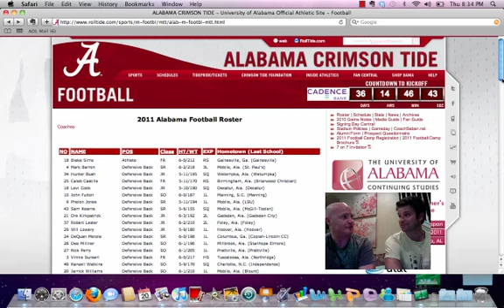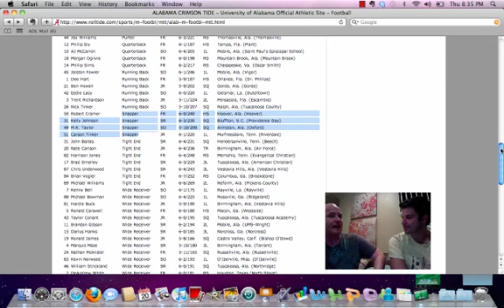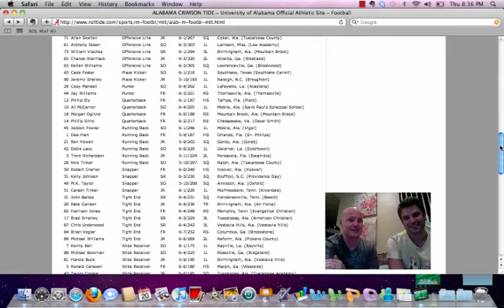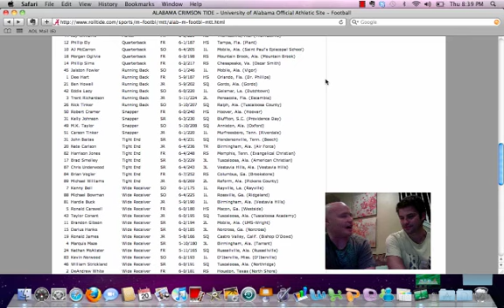Alabama Football 2011 Quarterback Preview - Nick Saban Style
Casey is a casual Alabama Football fan.  Louie is a an Alabama Football Fanatic.  Together they give you everything you need to know about Alabama Football Quarterbacks in less than 7 minutes! We are just two nuts that love Alabama Football :)